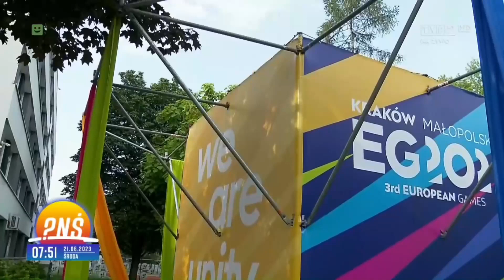Agnieszka Dziekan 21.6.2023